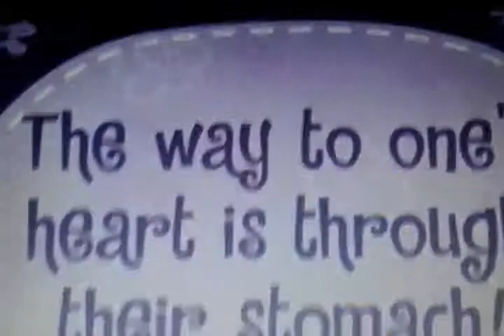Dünya nın en korkunç çizgi filmi (7+)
açıkçası çok korkunç değildi